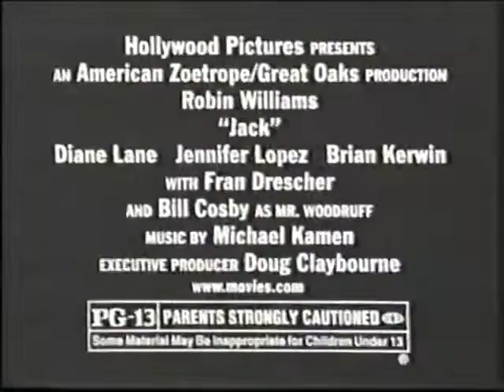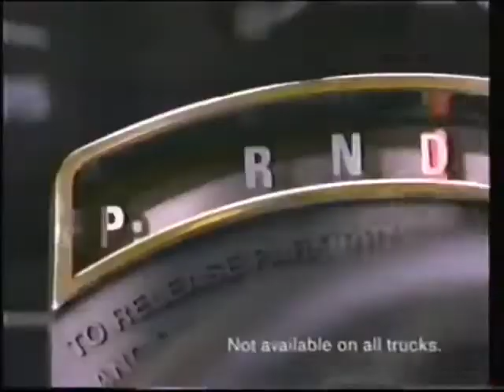Conan O'Brien 'Andie MacDowell Part-1 - 7/19/96